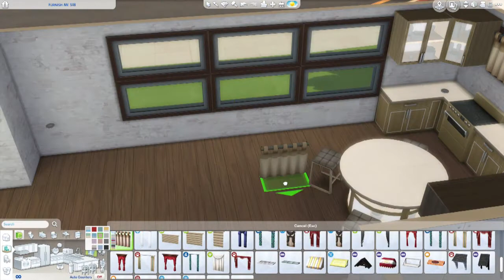FURNISH ME CHALLENGE | The Sims 4 | Speed Build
Here we go again with another Furnish Me Challenge!! This time I believe I broke 1 rule. I added two full walls 😔 Still a fun build!

Got jokes? We want to hear your jokes!!! Send the funny 🤣🤣🤣

Send us requests for renovations, builds, or furnishings for your sims! heysweetpea on the Sims 4 Gallery

❤ The Sims 4 Gallery: SweetPeaSims4
❤ Origin: SweetPeaSims4